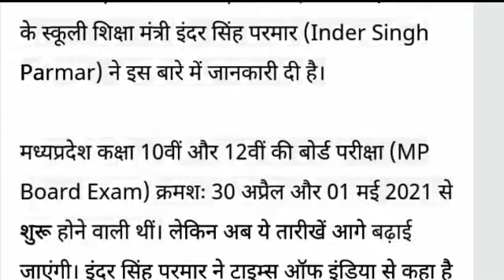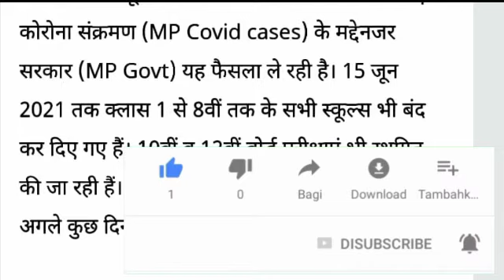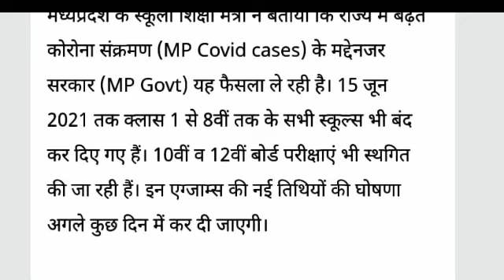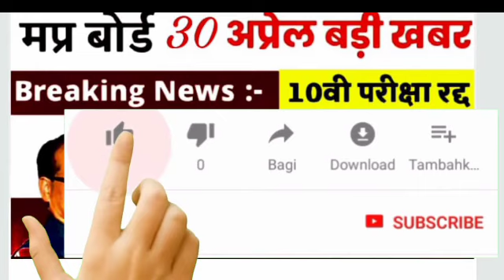MP Board परीक्षा 2021 कक्षा 10वीं को जनरल प्रमोशन | Exam News Today class 10th And 12th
class 10th English math Hindi science social science class 12th Hindi ganit English biology math chemistry etc
 क्लास 10th का जनरल प्रमोशन के बारे में जानकारी
 ट्वेल्थ क्लास को प्रमोशन मिलेगा या नहीं
 इस पर पूरी जानकारी इस वीडियो के अंतर्गत दी गई है

 तैयारी जीत चैनल को सपोर्ट करने के लिए बहुत-बहुत धन्यवाद  🙏🙏🙏🙏